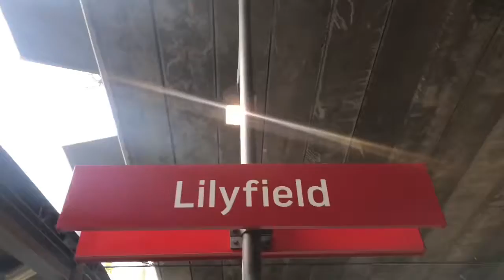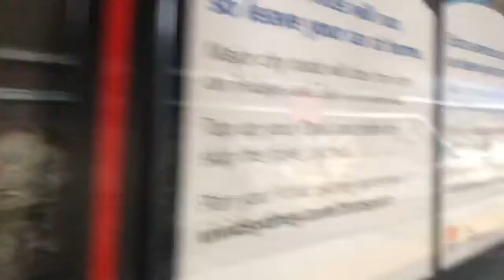Glen’s Transport Vlog 105: Lilyfield Trams